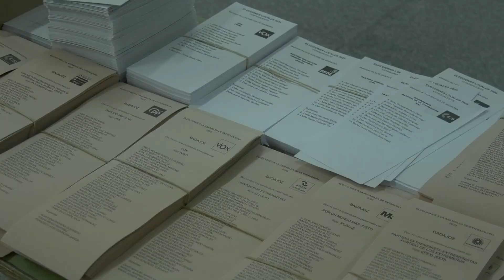Jornada Electoral | Maimona TV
Este domingo 28 de mayo se han celebrado las elecciones municipales, nos damos una vuelta por los colegios electorales